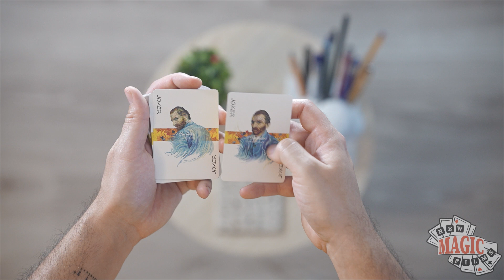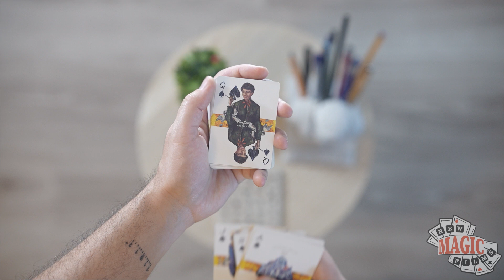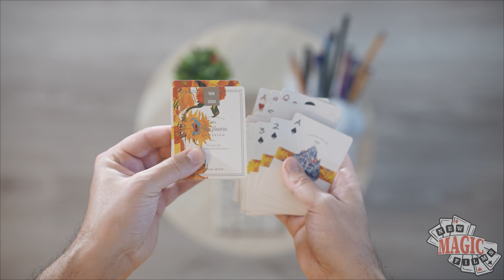Ziua 287: Van Gogh Sunflowers Playing Cards | Zidul de carti